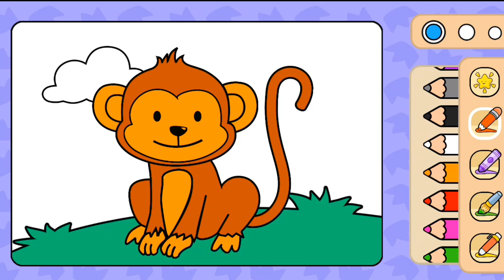Coloring Painting Monkeys for kids&toddlers | Mewarnai Monyet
Hello.. welcome to the Tralala Trilisa channel. This time we will color the monkey. Do you know monkey in Bahasa? Watch it until it's finished... Let's start coloring...

Halo.. selamat datang di Tralala Trilisa channel. Kali ini kita akan mewarnai monyet. Kamu tahu tidak bahasa Inggrisnya monyet? Tonton sampai habis yaa.. Yuuk kita mulai mewarnai..